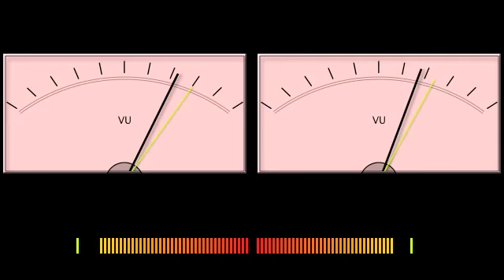"N.R.M." - Сакрэт сусветнага святла (2003)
У звыклым стане
Глядзіш на белыя снягі.
Твой стан нірваны
Табе знаёмы й дарагі.

Глядзіш на мора
Глядзіш на хваляў белы шум,
А бачыш горад,
Яго сталёвую душу.

Прыпеў:
А дзе шукаць і дзе знайсці і дзе схаваць?
А як убачыць, як пачуць, як не праспаць?
Як утрымаць, як не прадаць, як не прапіць?
Куды ісці, чаго хацець і што рабіць?

Каляды блізка –
Прамень чароўнага вагню
Тваё дзяцінства
Бы абудзілася ад сну,

І недзе побач
Сакрэт сусветнага святла.
Знайшоў яго бы -
Падняцца цяжка з-за стала.

Рэфрэн.

Усё як трэба –
Усё паміж дабром і злом.
Гарыць папера,
Дае дрыготкае святло.